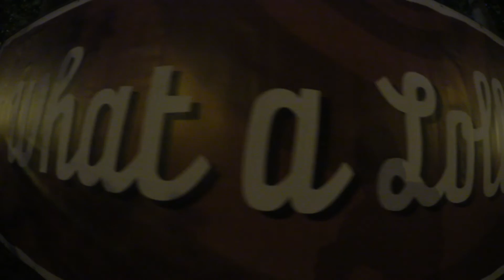Kontrastreiche_fotografie auf dem Lollapalooza 2016 Tag 3/3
Letzter Tag vom Lollapalooza Festival mit Aurora, Years&Years und Major Lazor.